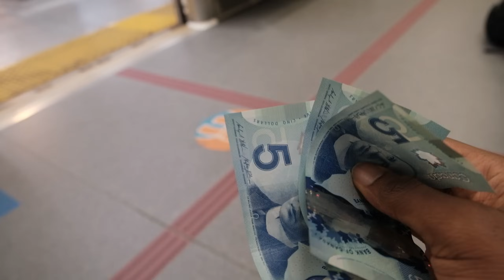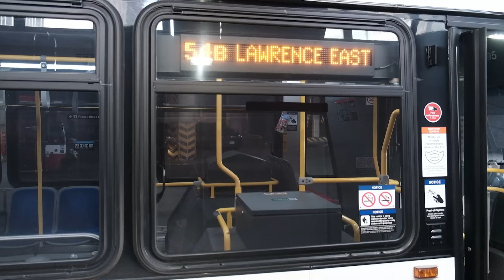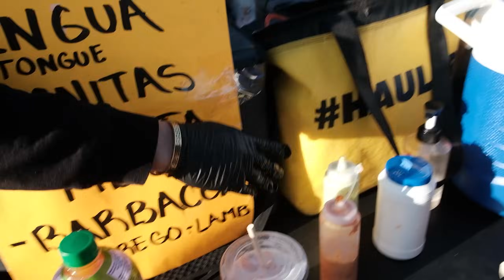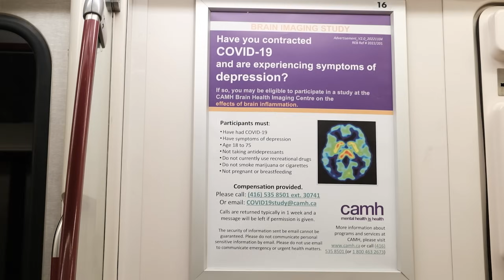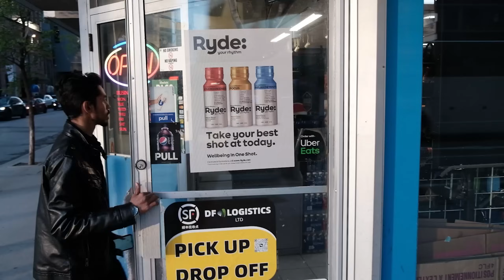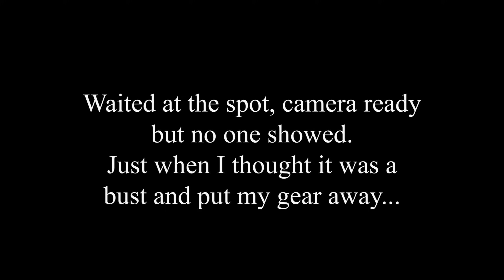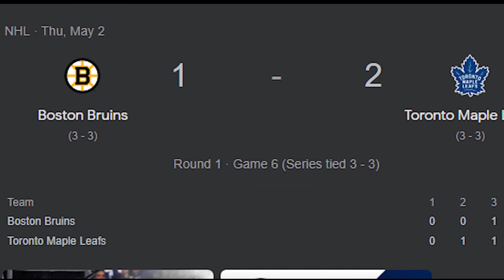Revisiting Toronto's Worst Hood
Me